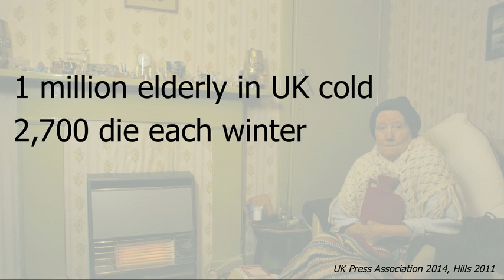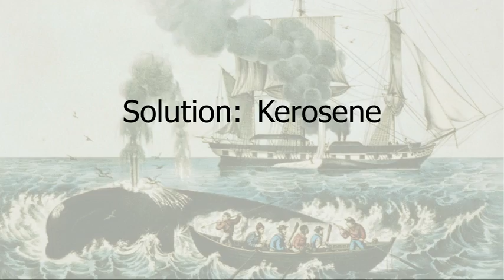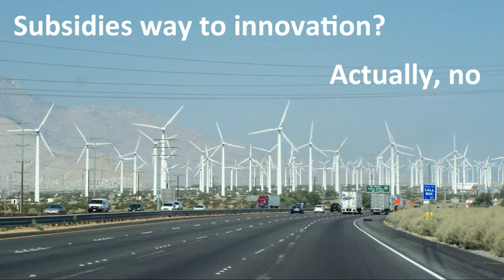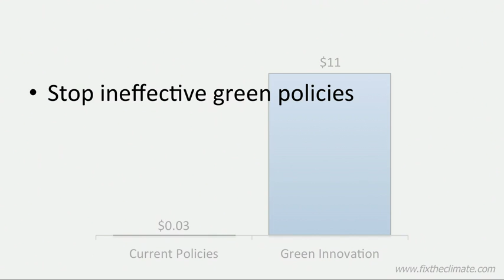Bjorn Lomborg: How to fix global warming smartly (TED 2014 All Stars)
Copenhagen Consensus Center director Dr. Bjorn Lomborg discusses how to fix global warming smartly at the 2014 TED All-Stars sessions in Vancouver. He is introduced by Chris Anderson, head on TED.